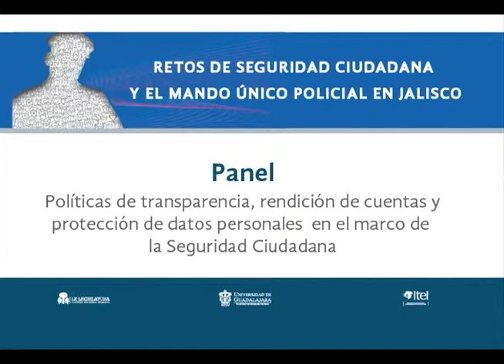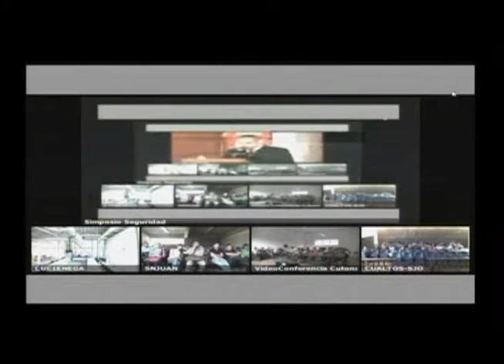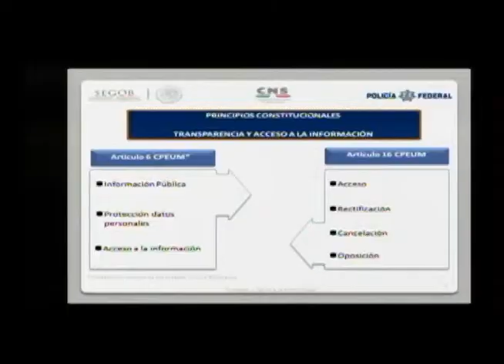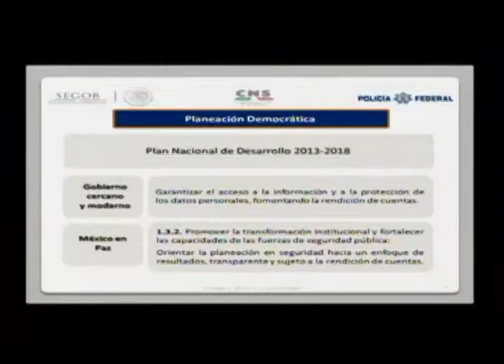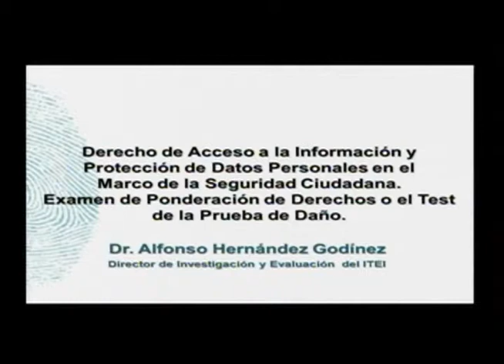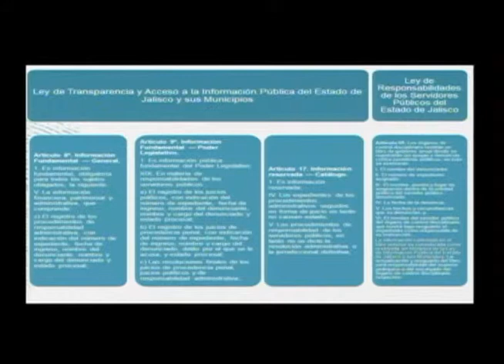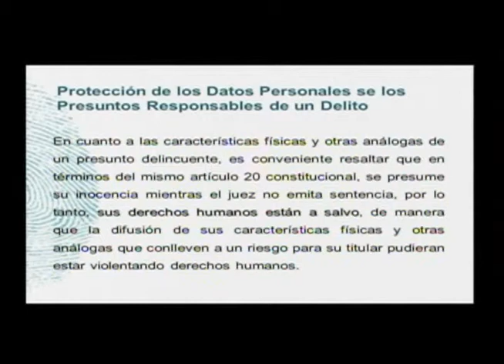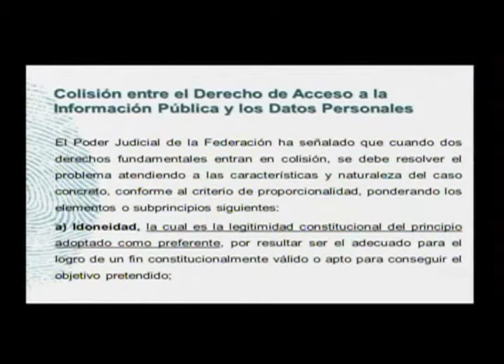5 Panel "Políticas de transparencia, rendición de cuentas y protección de datos personales"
con la participación de Miguel Castillo Martínez, David Javier Baeza Tello, Alfonso Hernández Godínez y José Guillermo García Murillo